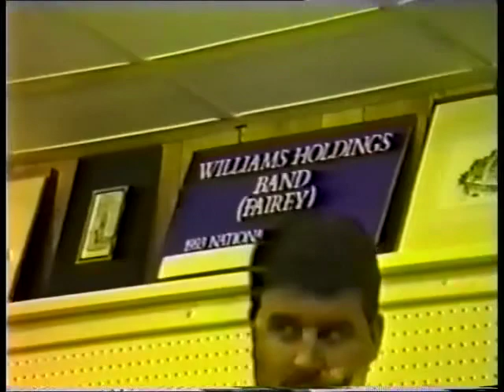Williams Fairey Band - Paganini Variations- Major Peter Parkes